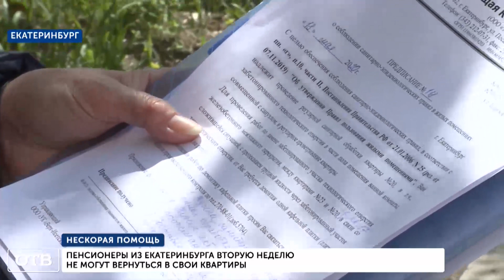Екатеринбуржцы не могут вернуться в свои квартиры из-за дурного запаха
Борьба с дыханием смерти в пятиэтажном доме на улице Шаумяна в Екатеринбурге продолжается. Уже больше десяти дней люди не могут вернуться в свои квартиры. Пострадавшие обращались за помощью во все возможные инстанции.